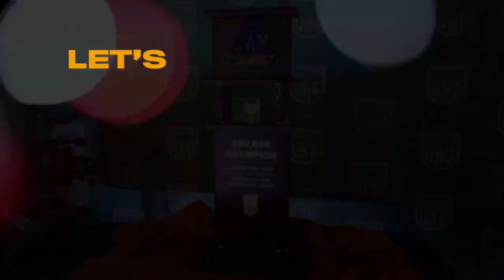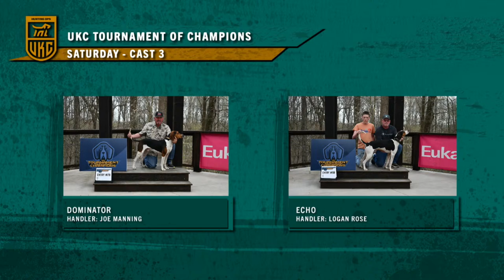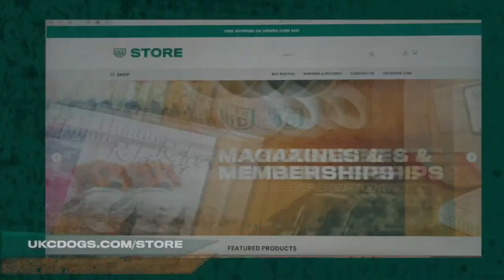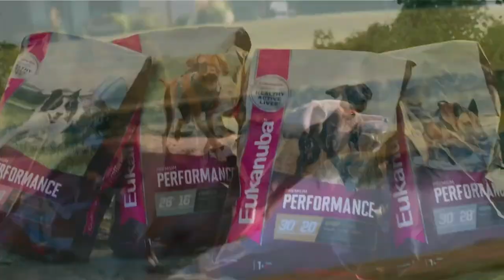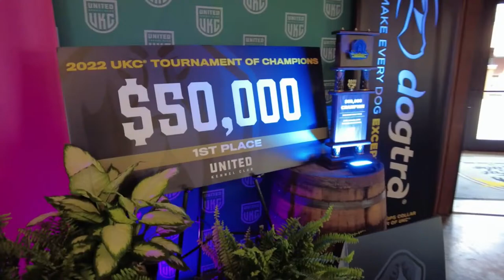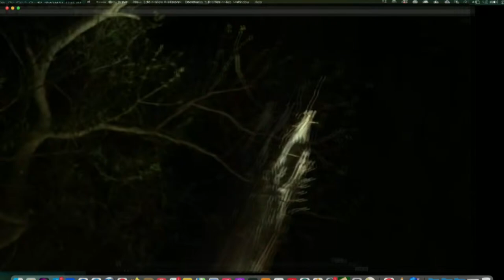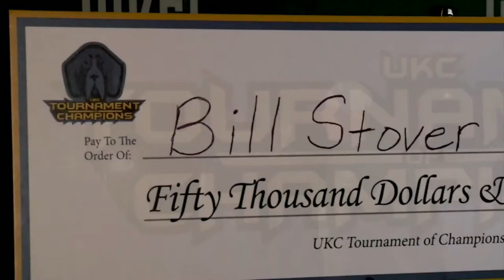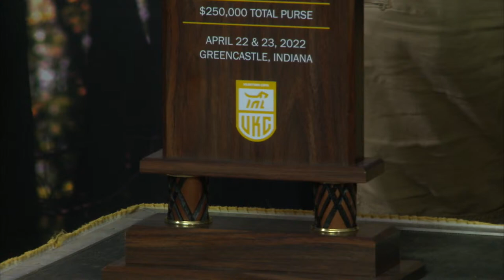UKC Tournament of Champions - LIVE Play-By-Play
The United Kennel Club is LIVE on Saturday, April 23, from Greencastle, Indiana for the second annual UKC Tournament of Champions! Join us live as we offer play-by-play, and crowning a winner! Who will take home $50,000?

CHAPTERS
0:00 - Introduction
10:31 - Interview with Lynn Carradine, from Eukanuba
23:23 - Saturday night format explanation
31:00 - Zach McBee & Bonnie Top 6 interview
37:10 - Duell Murphy & Piper Top 6 interview
42:05  - JR Gray & Conor McGregor Top 6 interview
49:33 - Nick Imel & Gabby Top 6 interview
56:38 - Joe Manning & Dominator Top 6 interview
1:01:25 - Logan Rose & Echo Top 6 interview
1:30:00 - Round 3 score update
2:00:39 - Round 3 score update
2:16:26 - Round 3 score update
2:30:26 - Round 3 score update
2:40:04 - Round 3 score update. Dominator advances!
2:45:11 - Round 3 score update. Walking to Piper’s tree. Hunt time over.
2:53:47 - Round 3 score update. Conor McGregor advances!
2:56:50 - Round 3 score update. Piper advances!
3:19:46 - Trevor Wade interviews Joe Manning (Dominator) before final cast
3:23:27 - Trever Wade interviews JR Gray (Conor McGregor) before the final cast
3:38:54 - Trevor Wade interviews Duell Murphy (Piper) before the final cast
4:13:06 - FINAL CAST LIVE LOOK
4:24:05 - Final Cast Score Update
4:25:05 - FINAL CAST LIVE LOOK
4:50:11 –Final Cast Score Update
4:54:44 – FINAL CAST LIVE LOOK
5:26:25 - Final Cast Score Update
5:31:31 – FINAL CAST LIVE LOOK
5:43:49 – FINAL CAST LIVE LOOK
5:48:57 - Final Cast Score Update
5:57:37 - Final Cast Score Update
5:59:12 – FINAL CAST LIVE LOOK
6:08:10 – FINAL CAST LIVE LOOK
6:20:10 - Final Cast Score Update/FINAL SCORES- WINNER ANNOUNCED
7:00:52 – Dominator/PEDIGREE DEEP DIVE
7:03:13 – Piper/PEDIGREE DEEP DIVE
7:06:00 – Conor McGregor/PEDIGREE DEEP DIVE
7:26:51 – Final interviews & awards with first, second and third place winners!

Follow UKC on social!

MAIN OFFICE
United Kennel Club